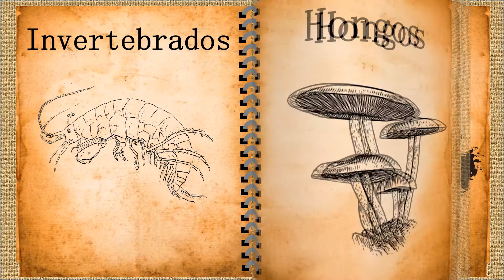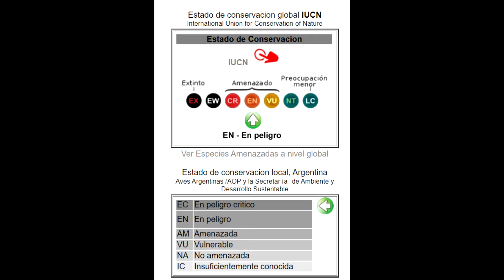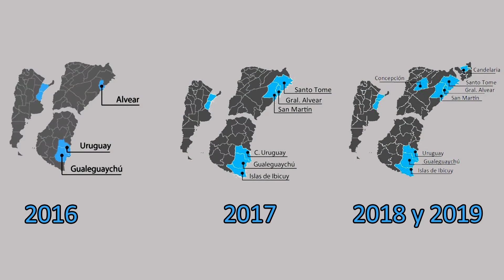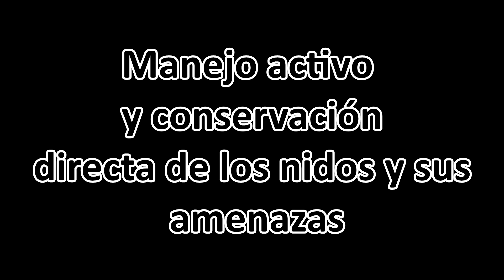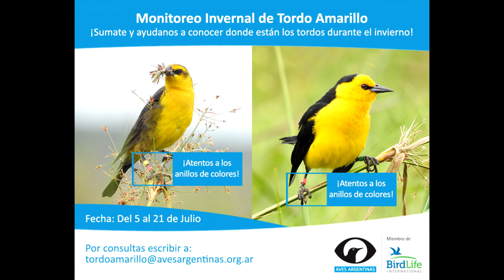Proyectos de conservación: Tordo amarillo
Un breve resumen sobre las campañas llevadas a cabo por Aves Argentinas para prevenir, combatir y solucionar la peligrosa actualidad que sufre el Tordo amarillo en la Argentina.
El resumen fue tomando como información base los informes sacados cada año a partir de las campañas que cuentan como van mejorando no sólo en los resultados sino en la manera de proceder.
Dejo el link a la sección de Aves Argentinas donde pueden enterarse más información sobre la situación del Tordo Amarillo en Argentina.